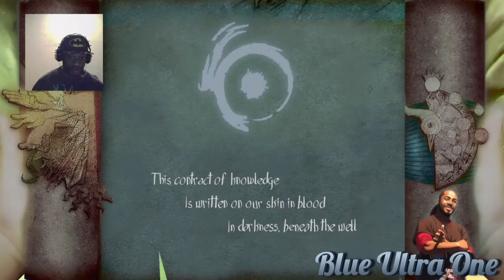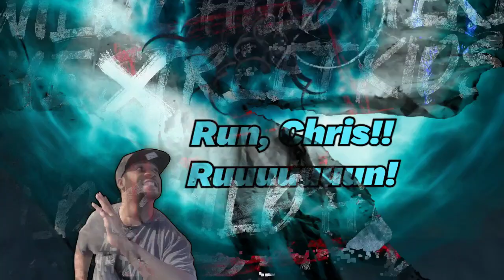The Vote is In!: This is the Result for Friday Feb 2!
We have gotten the Results for Gameplay Video of the Day!
Don't forget every Saturday you get to Vote what Video Gameplay you'll want to see from my Category ...Go to My YouTube Channel scroll over to Community and See the Polls...your Vote Count...